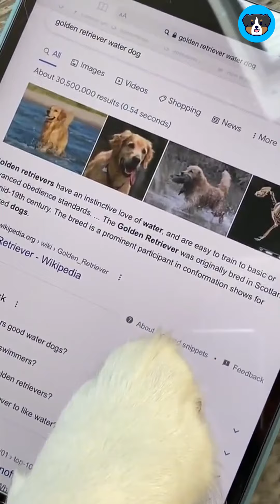🔴 JESUS YOU FARTED AGAIN | FUNNY AND CUTE PETS 🐶😹✅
➔ Videos designed only to make you laugh and brighten your day. Because you're a wonderful person and you deserve all the happiness in the world. In these recent interesting times i was very much in need of distraction and something to cheer me up, and I found my salvation in pets, cute, cute pets, funny pets, cats, dogs. I wasn't pickey at all, I watched funny pet video, funny animal reaction, funny pet reaction, dog reaction, cat reaction, try not to laugh pets town, funny dog video, funny cat video, try not to laugh pets, weekend relaxation, laugh with pets, funny dog compilation, funny cat compilation, try not to laugh, dog compilation, cat compilation, funny animal, fluffy nation, pets that make me feel happy inside, all entertainment i could find.  So, I decided to upload the best here, all the funny videos, funny cats, funny dogs, Crème de la crème, I hope you will enjoy them as much as I did.

Title: Leslie's Strut by John Deley and the 41 Players